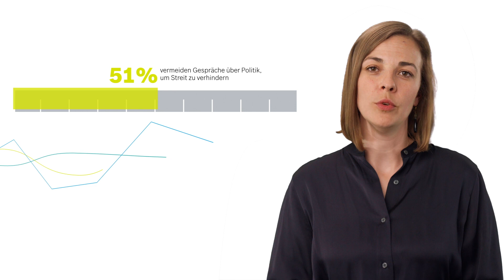Studie: Beziehungskrise? Bürger und ihre Demokratie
Für die Studie „Beziehungskrise? Bürger und ihre Demokratie in Deutschland, Frankreich, Großbritannien, Polen und den USA“ wurden ein halbes Jahr lang mehr als 10.000 Personen in fünf verschiedenen Ländern befragt, um besser zu verstehen, was Demokratie ausmacht, was Demokratie den Menschen bedeutet. Welche Wünsche oder Herausforderungen treiben sie mit Blick auf die Demokratie um? Auf dieser Grundlage identifiziert die Studie Ansatzpunkte für Politik und Zivilgesellschaft, wie das Vertrauensverhältnis zwischen ihnen und den Bürgerinnen und Bürgern gestärkt werden kann. Mehr erfahren